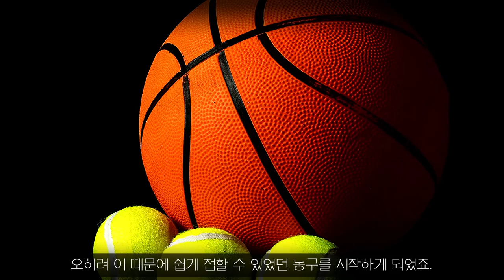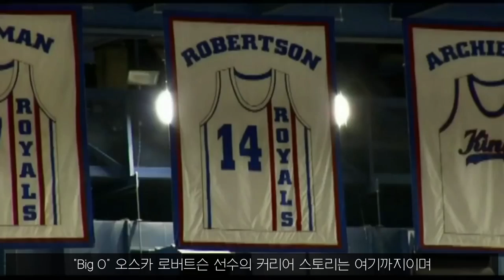[추억의선수] "BIG O" 오스카 로버트슨! 옛날옛적 트리플더블을 밥먹듯이 했던 NBA 레전드!